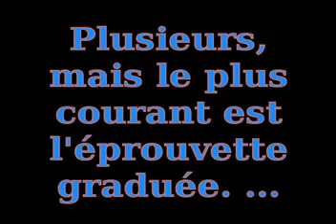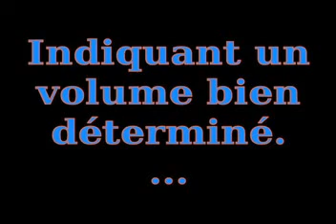Voici , comment mesurer un volume : tutorial 2014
Il faut utiliser un appareil de mesure. Il en existe plusieurs, mais le plus courant est l'éprouvette graduée. Réalisons une mesure avec cet appareil. Versons un peu d'eau dans l'éprouvette graduée.
 Pour mesurer le volume du liquide, il faut lire la graduation indiquée par le bas du ménisque.
Il existe bien d'autres récipients qui permettent de mesurer un volume : les béchers, les erlenmeyers, etc. Pour mesurer un volume donné, on utilise également des récipients jaugés qui ont un repère indiquant un volume bien déterminé.